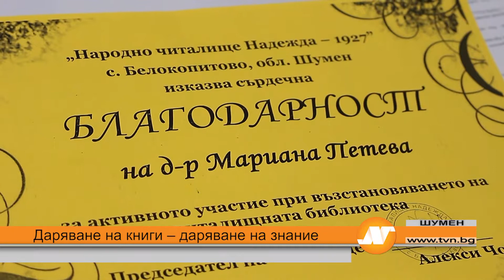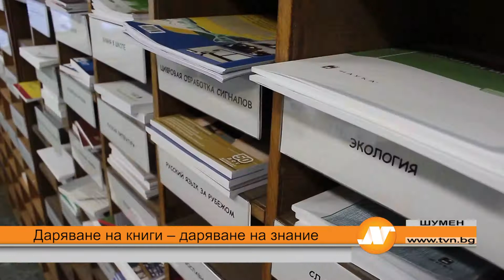Даряване на книги - даряване на знание